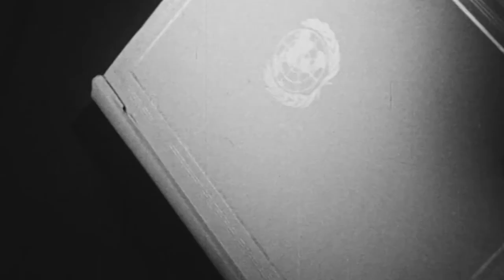MESSAGE VIDÉO DIFFUSÉ À L’OCCASION DE LA JOURNÉE DES NATIONS UNIES - 24 OCTOBRE 2018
La Journée des Nations Unies marque l’anniversaire de notre Charte fondatrice, texte historique qui incarne les espoirs, les rêves et les aspirations des « peuples des Nations Unies ».

Chaque jour, les femmes et les hommes qui servent l’Organisation s’attachent à donner à la Charte un sens concret.

Malgré les difficultés et les obstacles, jamais nous ne baissons les bras.

L’extrême pauvreté recule, mais nous voyons croître les inégalités.

Pourtant, nous ne baissons pas les bras car nous savons qu’en réduisant les inégalités, nous redonnons espoir, nous ouvrons de nouvelles perspectives et nous renforçons la paix partout dans le monde.

Les changements climatiques vont plus vite que nous, mais nous ne baissons pas les bras, car nous savons que l’action climatique est la seule voie possible.

Les droits de l’homme sont bafoués en bien des lieux. Mais nous ne baissons pas les bras, car nous savons que le respect des droits fondamentaux et de la dignité humaine est une condition indispensable à la paix.

Les conflits se multiplient ; les gens souffrent. Mais nous ne baissons pas les bras car, nous savons que chaque homme, chaque femme, chaque enfant mérite de vivre en paix.

En cette Journée des Nations Unies, réaffirmons notre engagement.

À rétablir la confiance.

À sauver notre planète.

À ne laisser personne de côté.

À défendre la dignité de chacun et de tous, en tant que nations unies.